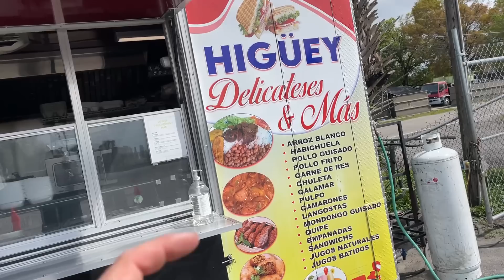MANUTENÇAO- ACHANDO MAIS PROBLEMAS NO CAMINHÃO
Endereço para presentes ou recebidos:
Paulo Souza
601 Market st
Kissimmee, FL
Zip 34747